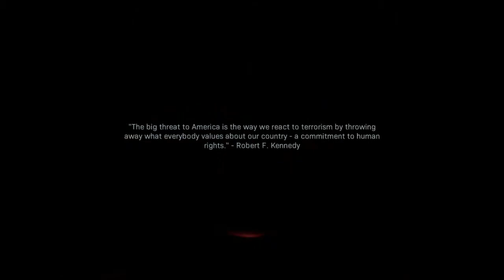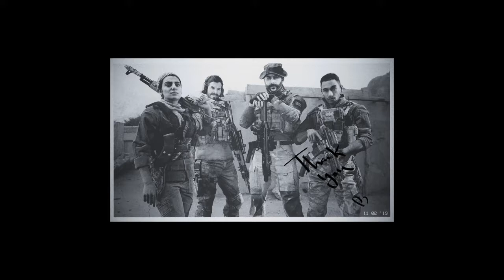Call of Duty Modern Warfare Campaign-The End!(Part 6)